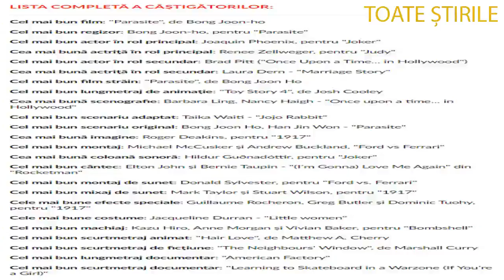Câștigători Oscar 2020 Lista completă a câștigătorilor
Câștigători Oscar 2020. Lista completă a câștigătorilor Oscar. Duminică noapte, la Los Angeles, a avut loc cea de-a 92-a ediție a premiilor Oscar.
Câștigători Oscar. Lista completă a câștigătorilor Oscar 2020. Cel mai bun film a fost desemnat Parasite, al sud-coreeanului Bong Joon-Ho, devenind prima peliculă într-o altă limbă decât engleză care primește Oscarul pentru cea mai bună peliculă. Lungmetrajul sud-coreean fusese nominalizat la șase categorii, reușind să adjudece patru trofee: cel mai bun film, cel mai bun film internațional, cel mai bun regizor și cel mai bun scenariu original.

Câștigători Oscar. Lista completă a câștigătorilor Oscar 2020. La categoria Cea mai bună actriță, premiul a fost luat de Renee Zellweger pentru rolul său din Judy, în care a interpretat-o pe actrița Judy Garland. Oscarul pentru interpretare masculină i-a revenit lui Joaquin Phoenix pentru rolul din Joker. Laura Dern și Brad Pitt au luat și ei câte un premiu Oscar pentru rolurile secundare din "Marriage Story" și Once upon a time in Hollywood (regizat de Quentin Tarantino).

Cel mai bun actor: Joaquin Phoenix pentru rolul din Joker.
Premiul Oscar pentru regie: Bong Joon-Jo pentru Parasite.
Cel mai bun lungmetraj internațional: Parasite
Cel mai bun rol secundar feminin: Laura Dern (Marriage Story)
Cel mai bun documentar: American Factory (produs de compania soților Obama, fostul președinte american Barack Obama și partenera lui de viață, Michelle)
Cel mai bun scenariu original: Parasite

Cel mai bun scenariu adaptat: Jojo Rabbit
Cel mai bun lungmetraj de animație: Toy Story 4
Cel mai bun actor în rol secundar: Brad Pitt (Once upon a time in Hollywood)